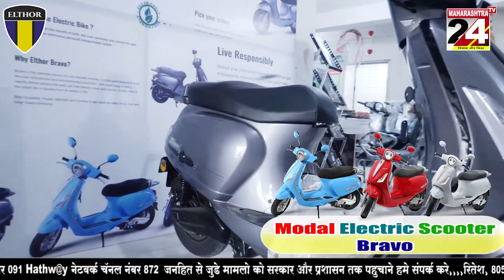कन्हान- वाद व धमकवणाऱ्या युवकास चाकुने मारुन केले गंभीर जख्मी || 25 AUG 2023